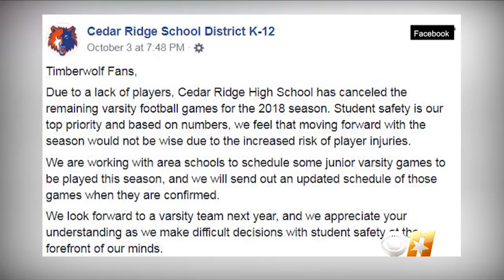Arkansas High School Cancels Football Season Amid Bullying Concerns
A high school in northeast Arkansas has canceled the remainder of its varsity football season after players quit the team following a meeting about bullying and unsportsmanlike behavior. Matt Yurus reports.